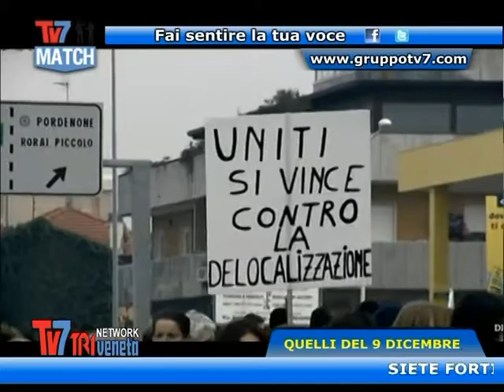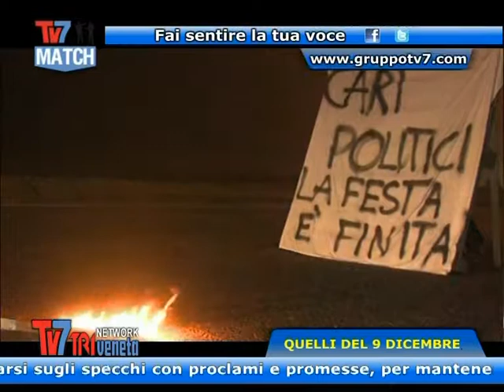Quelli del 9 dicembre e la politica italiana Tv7match 13-12-2013 ( 4 di 4 )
Quelli del 9 dicembre e la politica italiana Tv7match

Ospiti:
Ermanno Chasen: Editore Gruppo tv7
Renato Marcon: Sindaco Piazzola sul Brenta  ( Padova )
Leonardo Muraro: Presidente Provincia di Treviso
Vincenzo Romania: Sociologo Università di Padova
Rossella Olivo: Sindaco di Romano d' Ezzelino ( Vicenza )
Gabriele Antonelli: Movimento 5 stelle
Angelo Spano: Cittadino italiano
Giuliano Croato: Cittadino italiano
Gaeitano Feriri: Cittadino italiano

Oggi vogliamo rendere omaggio a Nelson Mandela e parlare della vittoria di Renzi alle primarie per il posto di segretario del PD. Cosa succederebbe se in Italia ci fosse un personaggio politico come Mandela? Renzi cambierà l'Italia? Grillo darà la sua approvazione alle idee di Renzi? Risponderemo a queste ed altre domande con i nostri ospiti.